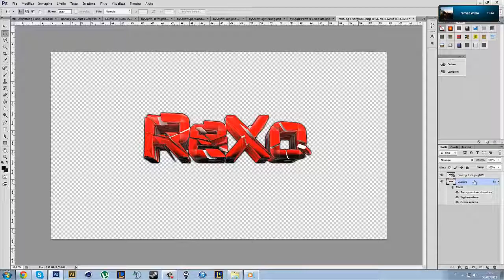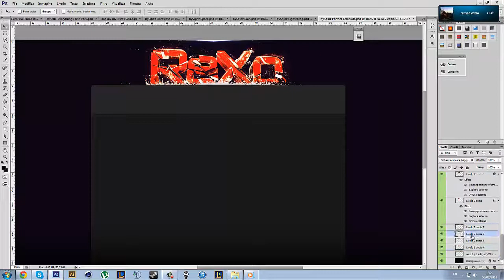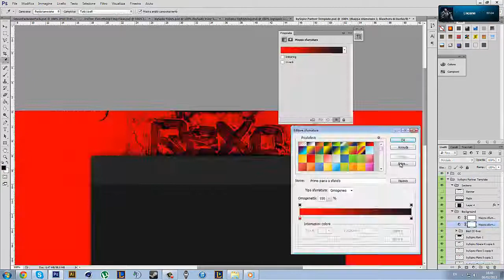zRexo Speed Art - 200 Sub !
Bella raga vi ringrazio infinitamente per i 200 iscritti come ho detto nel video a breve ci saranno importanti novita sul canale come una serie esclusivamente su cinema4d e photoshop e inoltre si prevede l'uscita di un gfx pack !
Song : Foxes -Youth (Remix)